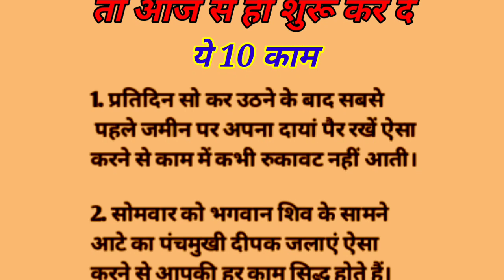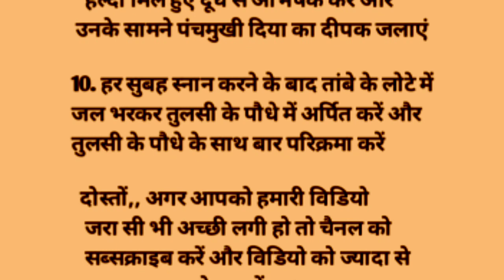हर बार हार मिल रही है कोई काम नहीं बनता तो आज से ही शुरू कर दें ये 10 काम | jyotish Gyan |vastu tips